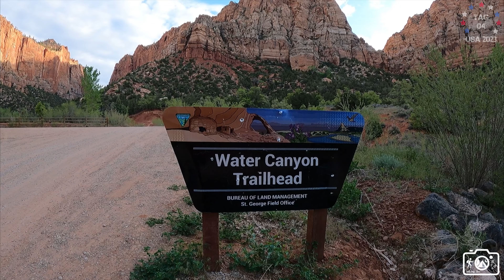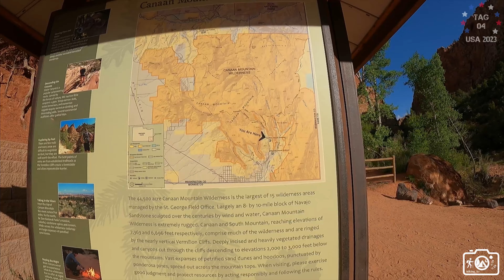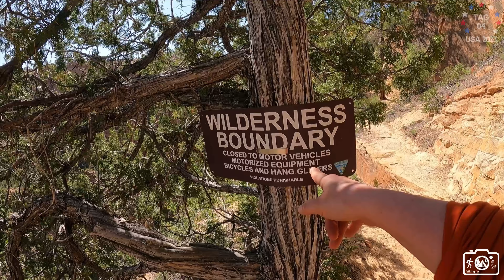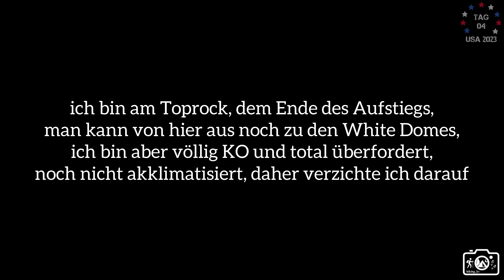Tag 4 - Water Canyon Trail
Sa, 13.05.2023 Water Canyon Trail
Ich habe sehr gut geschlafen, gegen 7 Uhr werde ich wach und stehe auf. Die Nacht war warm, meinen Schlafsack habe ich wie eine Decke offen genutzt. Der erste Gang geht vor zum Klohäuschen, was für ein Luxus, wenn man bedenkt, dass ich an einem Wanderparkplatz geschlafen habe. Zurück am Auto sind auch die Herrschaften aus dem anderen Auto wach, als ich so für mein Frühstück räume kommen sie zu mir und wir reden 15 Minuten sehr nett. Es sind Kanadier, sie sind gestern bis spät abends den Weg gelaufen und haben deshalb hier gepennt, sie fahren nach dem Gespräch los.
Während ich frühstücke, kommen 5 oder 6 Autos und fahren alle zum hinteren Parkplatz direkt am TH. Als ich um 8.45 Uhr loslaufe ist er komplett voll. Jetzt morgens sind es ca. 20-22 °C. Zu Beginn geht es sehr seicht bergan, später wird es etwas mehr “Gekletter“. Es geht in einem Canyon stetig bergauf. Nach 1,7 km läuft man in eine kleine Schlucht, aus der Ferne sieht es nicht aus, als ob es irgendwo weiter geht. Man kommt über ein paar Stufen links weiter nach oben. Im Folgenden gibt es ein paar Stellen, da „freue“ ich mich schon auf den Abstieg. An einer Stelle mit einem wackelig angelehnten Baumstamm verzweifle ich zunächst und denke schon ans Umdrehen. Es kommt ein Truppe Canyoneerer und in ihrem Beisein funktioniert es prompt. Es wurde mir schon Hilfe angeboten, ich versuche ohne Hilfe die Stelle nach unten zu meistern, wenn ich das nicht allein schaffe bzw. mir traue, laufe ich hier nicht weiter … Es geht und so steige ich weiter auf.

11 Uhr bin ich nach knapp 4,2 km in 2 Stunden oben, es waren 450 Höhenmeter, hört sich nicht viel an, aber einige Stellen haben es wirklich in sich. Ich bin hier oben ein wenig überfordert und mir steckt auch so ein wenig der Aufstieg in den Knochen bzw. im Kopf. Ich denke jetzt schon an einige Abstiegsstellen. Ich suche mir erstmal einen schönen Platz mit Aussicht und mache 30 Minuten Pause.

Leider weiß ich überhaupt nicht, in welche Richtung ich jetzt zu den White Domes laufen muss, ein Trail ist hier oben nicht zu sehen. Ich habe vergessen meine Uhr zu laden und deshalb keinen Track zur Verfügung. Mit den Gedanken an die fiesen Stellen beim Abstieg habe ich auch keine Muße, hier oben umherzuirren, so steige ich nach der Pause wieder ab. Ich merke, dass ich mich am Anfang des Urlaubs befinde und noch nicht richtig akklimatisiert bin. Deshalb will ich es nicht übertreiben, ich habe noch zu viel vor.

Die fiese Stelle mit dem Baumstamm meistere ich nach tiefem Durchatmen und bin erleichtert. Auf halber Strecke des Rückweges donnert es und fängt schließlich an zu regnen, ich rede mir ein, alles richtig gemacht zu haben.

13.20 Uhr bin ich am Auto, ich bin nass vom Schwitzen des Aufstieges und vom Regen des Rückweges. Ich ziehe mich um, trinke eine kalte Cola und fahre gegen 13.40 Uhr los. Der Regen hat der Dirt Road, die stellenweise in keinem guten Zustand ist, zum Glück nicht sonderlich zugesetzt.

Wieder auf Asphalt, beschließe ich einen kleinen Umweg über St. George zu fahren, ich habe Hunger und Lust auf Chipotle, außerdem ist dort „mein“ Starbucks, zu dem ich gerne gehe. Er liegt auf dem Weg von Las Vegas zum Zion, da halte ich immer an. Ich habe Urlaub, ich brauche keine Rechtfertigungen.

15.15 Uhr bin ich bei Chipotle und bestelle mir eine Bowl mit Hähnchen und reichlich Guacamole, anschließend fahre ich die paar Meter zum Starbucks und schaue bei einem Kaffee ein paar Fotos an und lese bei WhatsApp. 16.30 Uhr fahre ich weiter, nun sind es noch knapp 80 km zu meinem Hotel in Cedar City / UT. 17.30 Uhr checke ich ein.

Ich mache mich frisch, wasche die durchgeschwitzte Hose aus und laufe noch eine Runde durch die Stadt. Zurück im Hotel gehe ich duschen und kümmere mich um meine Fotosicherung.

Water Canyon Trail 8,32 km / 556 Hm / 4 Std. (+ 30 Min. Pause)

gefahren:  96,5 Meilen / 155,3 km
gewandert: 8,32 km